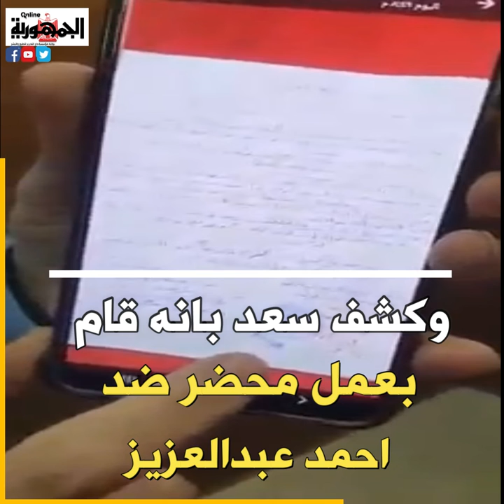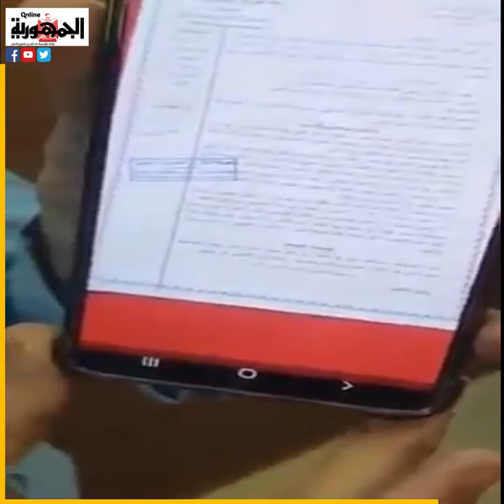سعد الصغير يهاجم الاعلامى احمد عبدالعزيز (خليك راجل )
الواد اللي اسمه أحمد عبد العزيز ده.. لازم أتكلم معاه بالأسلوب ده، أنت يالا ماشي من المحور ليه؟.. اطلع يالا، وقول أنت ماشي من المحور ليه.. بهذه الكلمات، هاجم سعد الصغير؛ الإعلامي أحمد عبدالعزيز، مُقدم برنامج الوسط الفني على قناة الحدث اليوم، واتهمه بإرهاب الفنانين.

البداية؛ عندما ظهر سعد خلال مقطع فيديو نشره عبر حسابه الرسمي بموقع إنستجرام، وأثار جدلا واسعا بين رواد مواقع التواصل الاجتماعي، نظرًا للأسلوب الذي تحدث به، حيث ظهر وهو يتكلم بانفعال شديد حول ما قاله المذيع أحمد عبد العزيز، حيث تحدث عن سعد الصغير بشكل غير لائق، وأنه يرقص مثل السيدات، إضافة إلى سُخريته من البرنامج الذي يقدمه، ما دفع الأخير إلى تحرير محضر ضده، ليرد عليه مذيع قناة الحدث بشكوى للنائب العام.

وطالب سعد الصغير؛ نقيب الإعلاميين بمحاسبته، قائلا: دكتور طارق سعدة، الأستاذ أحمد عبد العزيز ده مش إعلامي، نظرًا لأنه يُرهب المطربين أمثال شاكوش وعمر كمال؛ الذين يرفضون الظهور معه في برنامجه.

خلاف سعد الصغير مع إعلامي قناة الحدث سابقا

خلاف سعد الصغير مع إعلامي الحدث، ليس الأول، فمنذ نحو 10 سنوات؛ حدث خلافا بينهما، عندما كان أحمد عبد العزيز مذيعًا بقناة المحور، وتسبب في تركه للقناة.